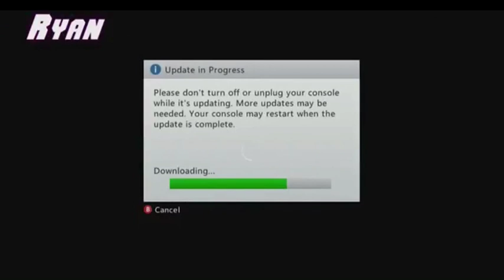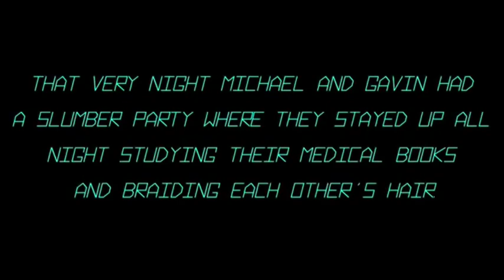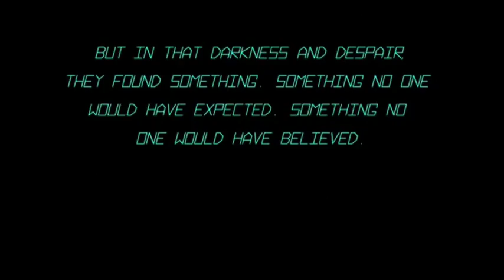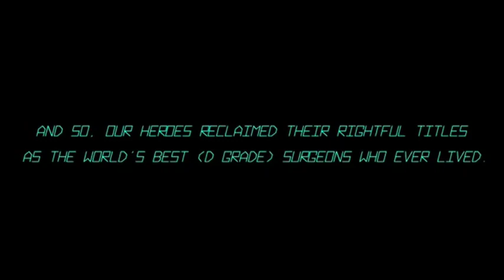Best of Achievement Hunter - January 2014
This is a compilation of what I thought were the best moments of Achievement Hunter from January 2014.